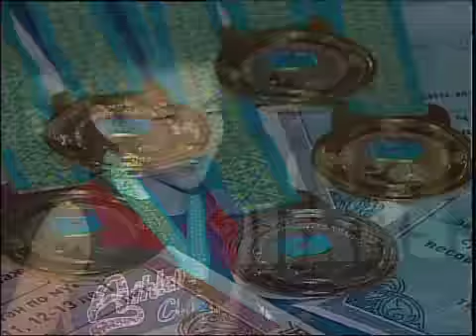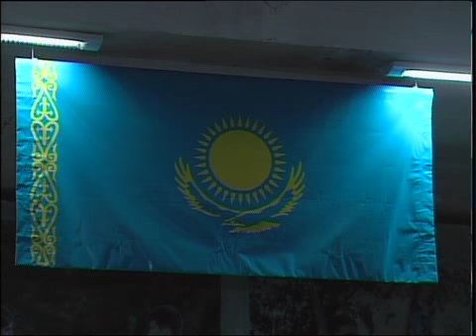рус Тайский бокс